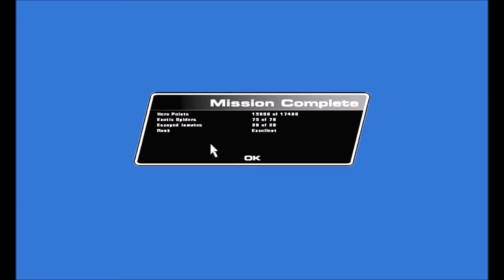Spider-man 2 EP7:Zaista beskorisna borba (Kraj)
Danas igramo Spajdermen 2 po poslednji put i borimo se sa zadnjim terminatorima i tupanima,pa zatim spasavamo M.J!
Ne zaboravite da lajkujete,komentarisete ili subskrajbujete ako zelite jos.